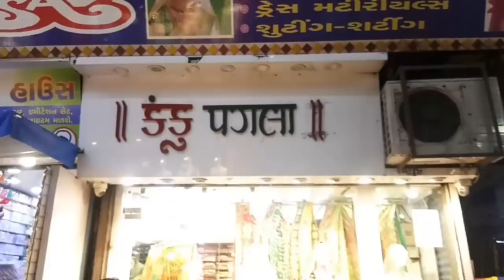Chaniya Choli Market In Ahmedabad | Lehenga Choli Market | Ahmedabad Ladies Wear Market | Ratanpole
shop name: Kanku Pagla
address: Nr. Surajmal Dela's, Ratanpole, ahmedabad-380001

Wel-come INDIA
KEEP WATCHING